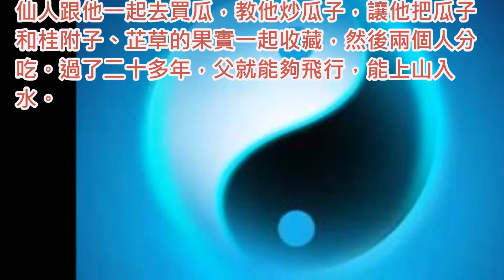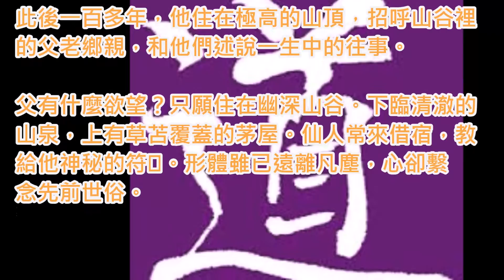道家故事 -父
列仙傳白話

父
父是南郡縣人。他住在山谷裡，有一仙人經常來他家借宿。

仙人跟他一起去買瓜，教他炒瓜子，讓他把瓜子和桂附子、芷草的果實一起收藏，然後兩個人分吃。過了二十多年，父就能夠飛行，能上山入水。此後一百多年，他住在極高的山頂，招呼山谷裡的父老鄉親，和他們述說一生中的往事。

父有什麼欲望？只願住在幽深山谷。下臨清澈的山泉，上有草苫覆蓋的茅屋。仙人常來借宿，教給他神秘的符。形體雖已遠離凡塵，心卻繫念先前世俗。